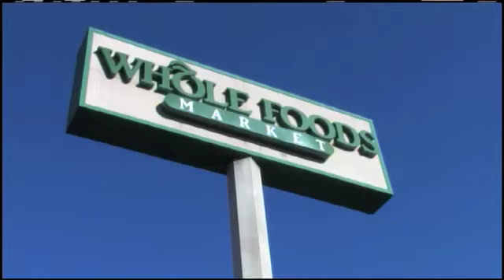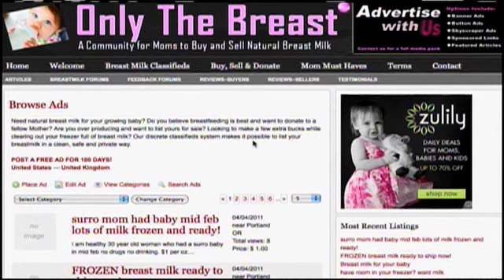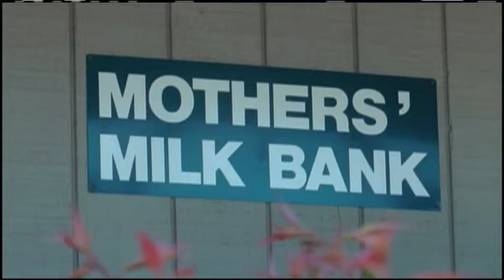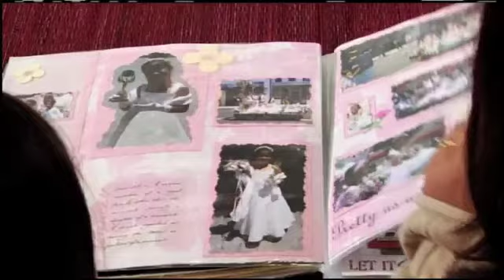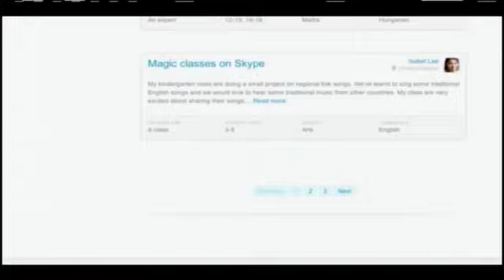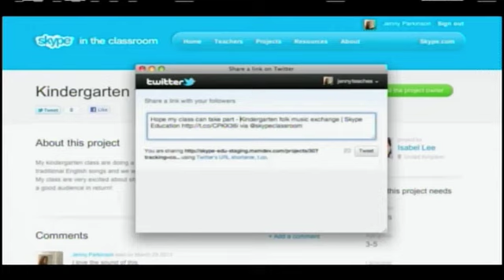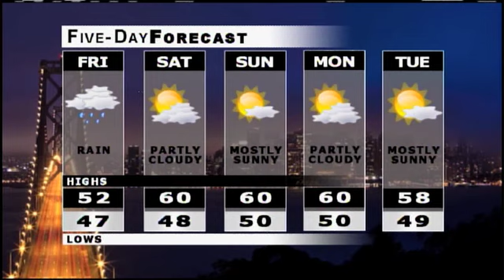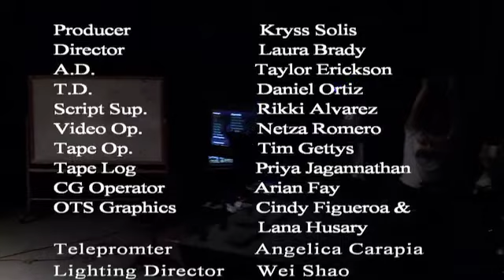State of Events 5 Spring 2011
Producer: Kryss SOlis Director: Laura Brady Anchors: Colin Lygren and Dalia AsfoorIn this episode of State of Events, we give you an update the conflicts in Libya.We'll tell you about the most recent US census. We will inform you about the rising food prices and the current trend of buying breast milk.Learn about what San Francisco State University is welcoming US Veterans. ;Tune in for these and several other compelling stories